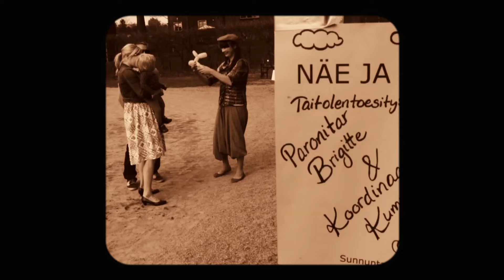Esko Elomaa - Outo lintu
Sinkkulohkaisu tulevalta "Sinä ja mun maailma" -albumilta.

Videon käsikirjoitus: Minnamari Pitkänen
Leikkaus ja kuvaus: Esa Jussila

Kiitos Mäntsälän Ilmailukerhon porukka!
Lentäjänä kuvauksissa: Marja Mielonen
Kuvaus ilmassa: Pekka Väisänen

Rooleissa:
Fred Baube
Henna Christiansen
Matthew John, jr.
Pirjo Dorman
Taika Dorman
Esko Elomaa
Anssi Hallio
Joel Hauley
Inka Haukka
Mika Helin
Hanna Hellman
Katja Honkaluoto
Kalle Hurme
Heidi Huuhtanen
Tommi Kanerva
Marika Kokkinen-Eurén
Lasse Määttä
Jari Piitulainen
Minnamari Pitkänen
Aapo Turunen
Isla Turunen
Kati-Marika Vihermäki
Christopher Lee Wood

Bändi:
Esko Elomaa, akkari + laulu
Matthew John, jr., akkari
Anssi Hallio, rummut
Lasse Määttä, basso
Petri Määttä, sähkökitara

Kappaleen sävellys: Esko Elomaa
Sanat: Mika Kukkonen
Sovitus: Esko Elomaa, Matthew John, jr., Anssi Hallio, Lasse Määttä, Petri Määttä